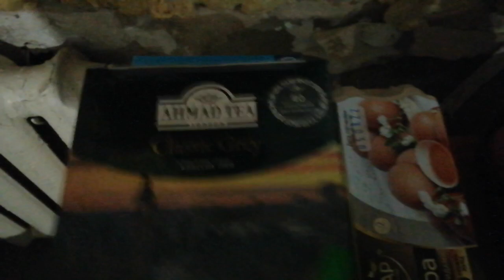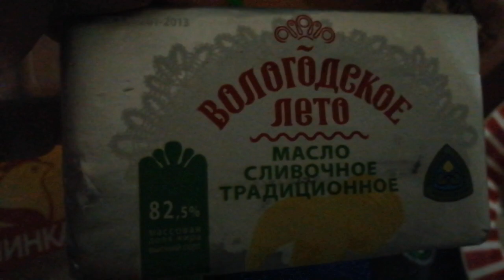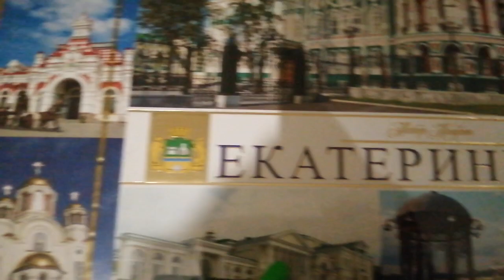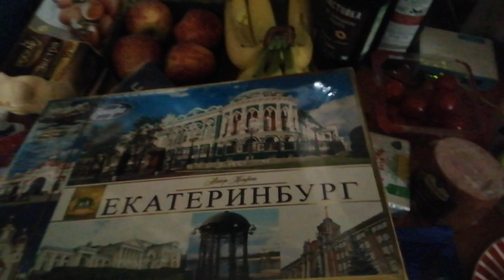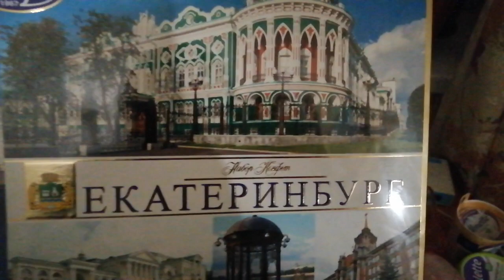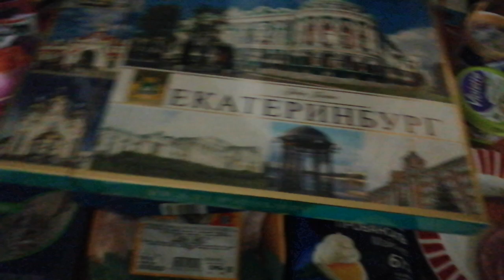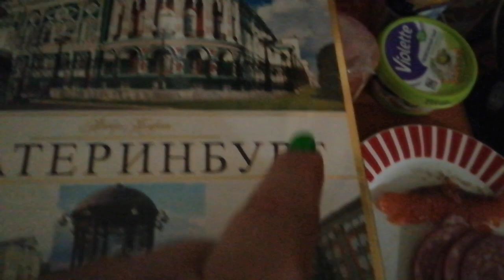приехали подписчики с ютуба Алексей и Андрей г. Екаренбурга. спасибо за подарки. 16.09.2022